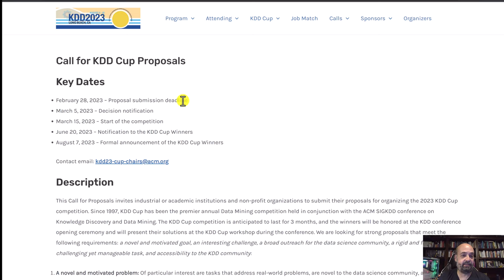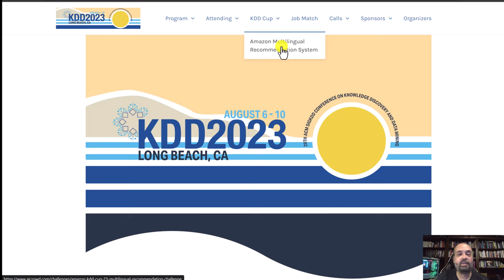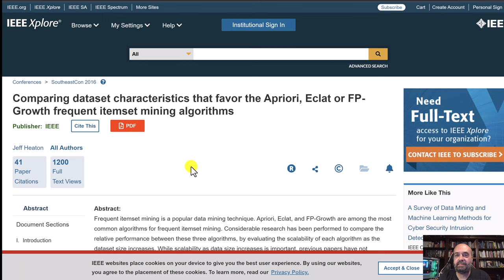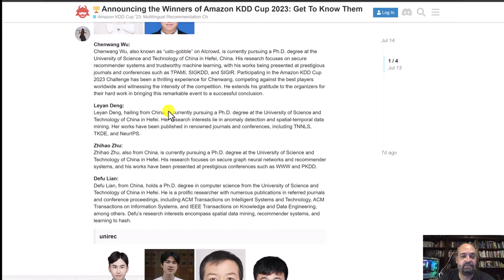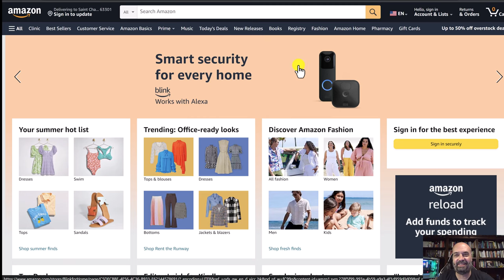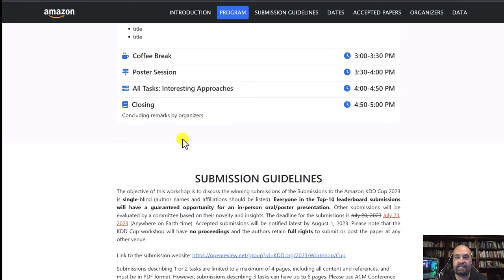NVIDIA Sweeps KDDCup 2023 Recommender Algorithm Challenge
Today, we're delving into the world of e-commerce data science, focusing on the monumental achievement of the NVIDIA-Merlin team at the Amazon KDD Cup 2023. The challenge? To model customer shopping intentions with a highly complex "Multilingual Shopping Session Dataset," consisting of millions of user sessions from six different locales with a focus on six languages 🌐 The dataset posed a unique challenge, with an imbalance in the distribution of product languages and encouraged the use of transfer learning techniques. The NVIDIA-Merlin team, including Chris Deotte, Benedikt Schifferer, Jean-Francois Puget, Kazuki Onodera, and Gilberto Titericz, took the world by storm, conquering all three tracks of the competition 🏆

The challenge:

1️⃣ How they predicted the next engaged product for sessions from English, German, and Japanese,
2️⃣ Their approach to predicting the next engaged product for sessions from French, Italian, and Spanish,
3️⃣ Their unique method of predicting the title for the next engaged product.